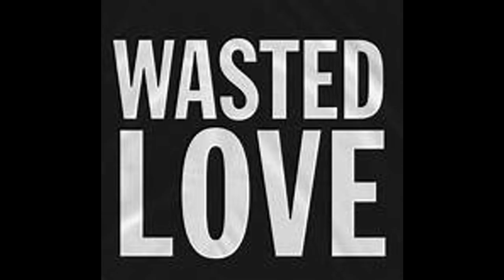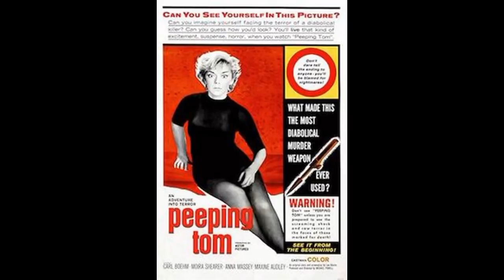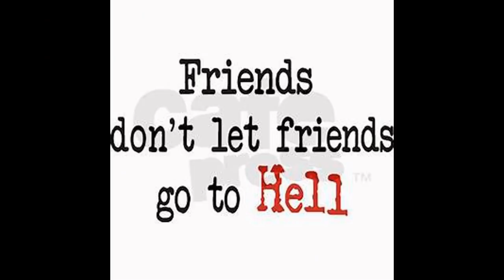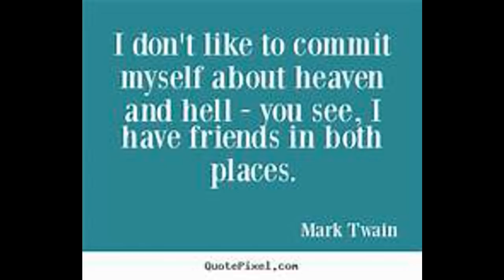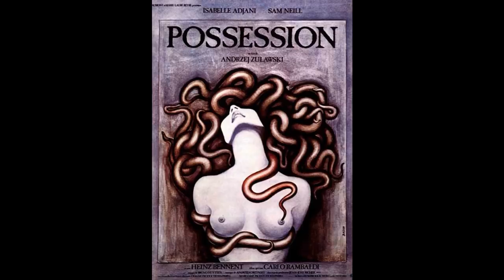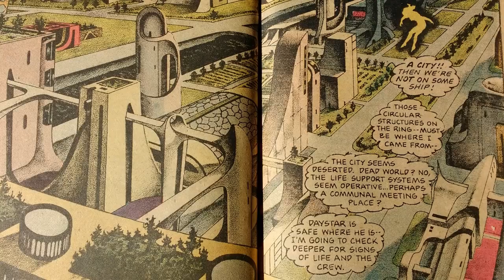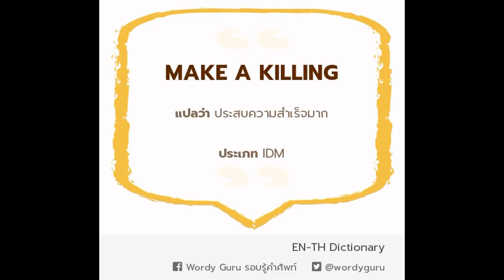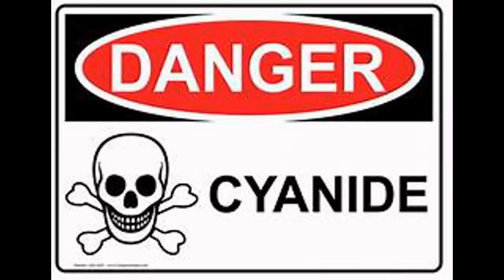Mars Bonfire--First Video Album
Produced by David Minehan at Woolly Mammoth Sound, Waltham MA
New Starfawn art by Alex Cormack

00:05 Wasted Love
02:37 Peek at You
05:23 Friends in Hell
08:31 Possessed
11:40 Starfawn
14:07 Bump and Grind